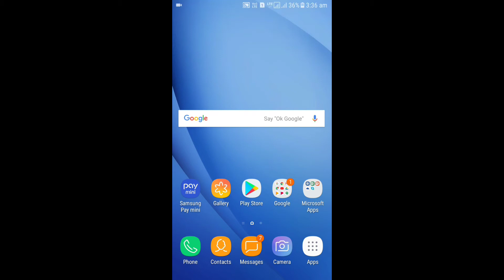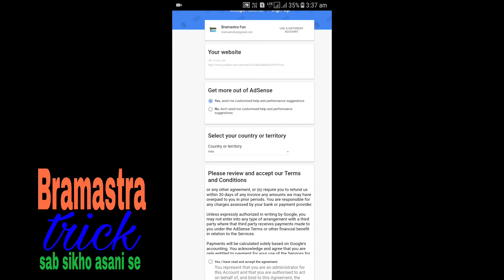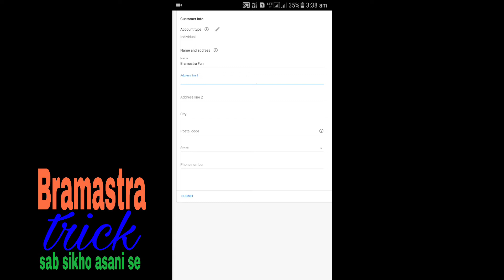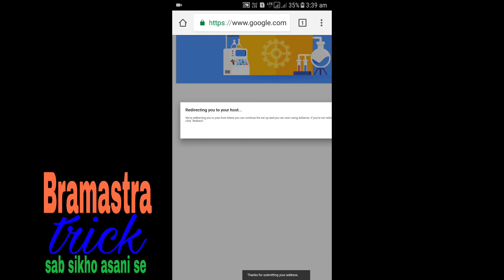How to link adsense to your youtube channel